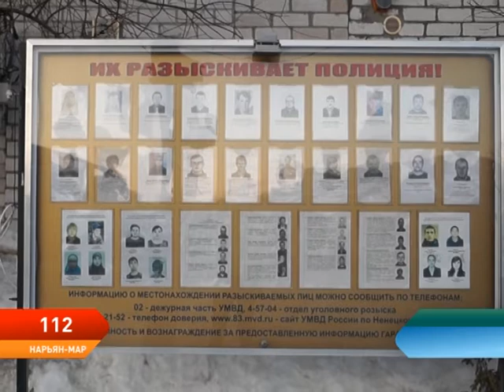Программа 112. Выпуск от 17.04.2018